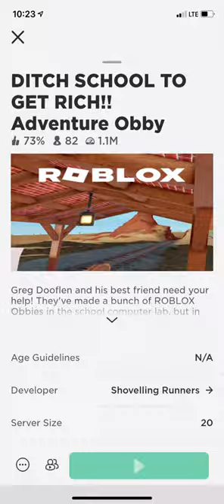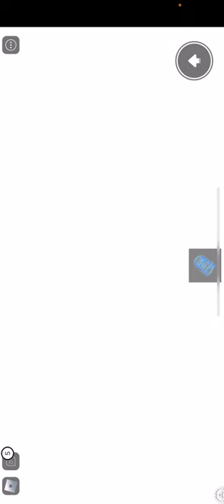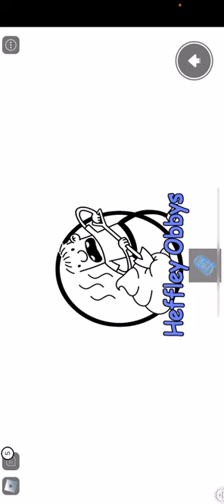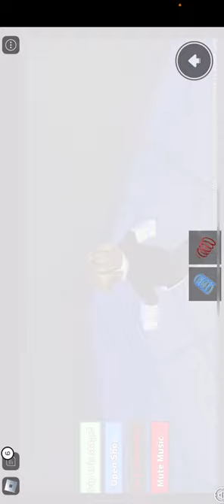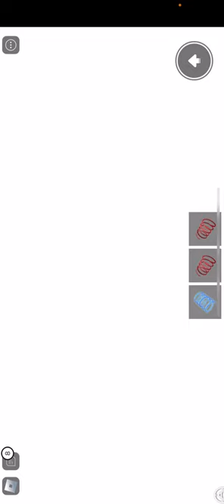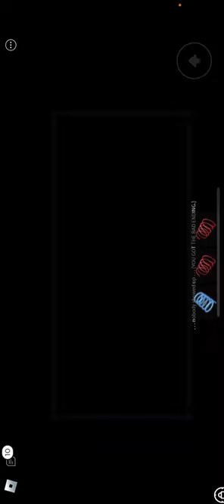Travis Clubhouse Plays Roblox Ditch school to get rich